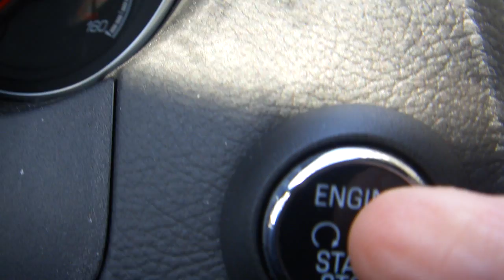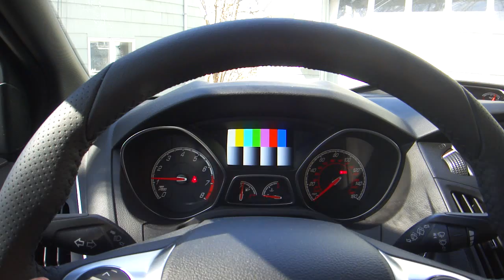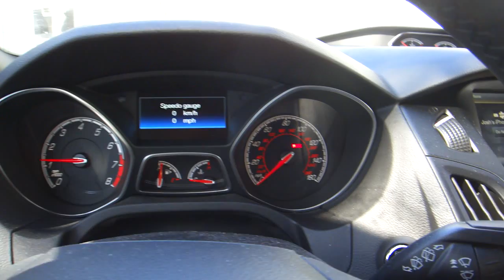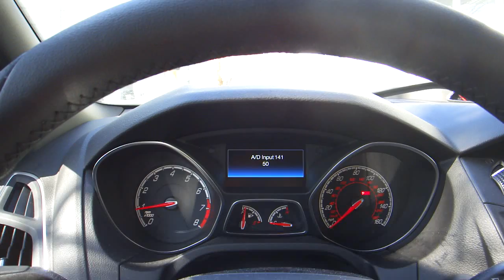Ford Vehicle Test Mode Screens (2014 Ford Focus ST)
In this video, I will show you how to get into test mode on recent Ford vehicles.

Note that there is a mistake in the video, the DTCs reported are not OBD2, check engine light DTCs.

There are no settings that you can change in my particular car.  Still, do this at your own risk, as it is not a normal operation of the vehicle.